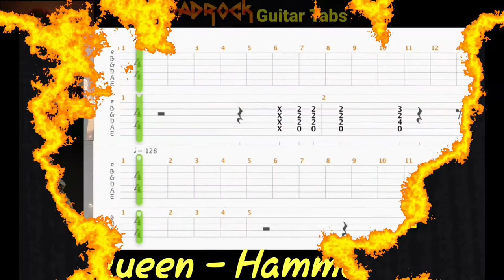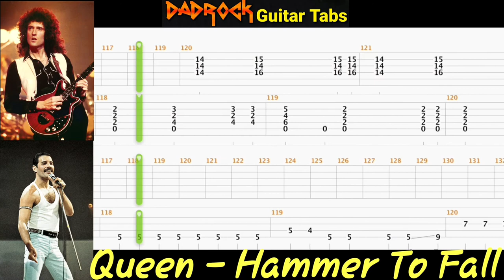Hammer To Fall - QUEEN - Guitar + Bass TABS Lesson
This is a practice tool I put together With the help of Songsterr to help My fellow DadRockers  learn the main guitar parts for Hammer To Fall by QUEEN

Intro: (0:00)
Video: (0:37)